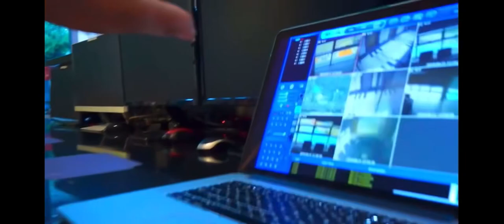Elmer being the best character for 3 minutes and 15 seconds straight (creds to “Stuff & Sam”)